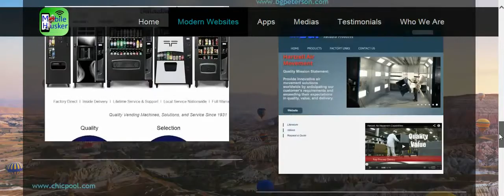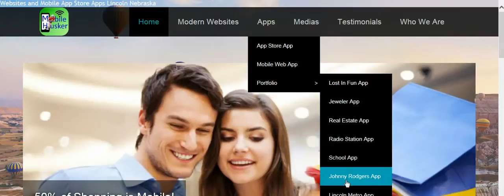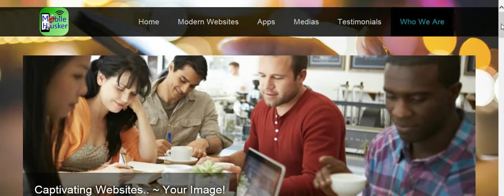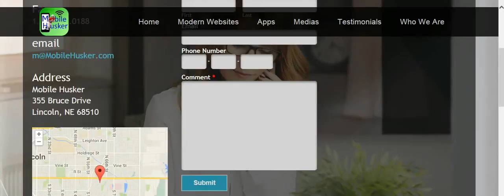Websites Lincoln Nebraska